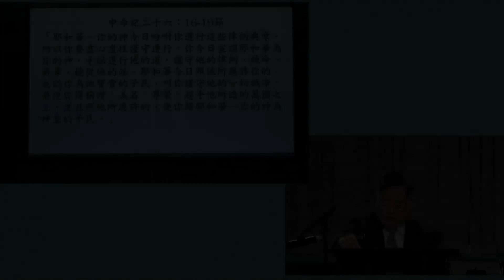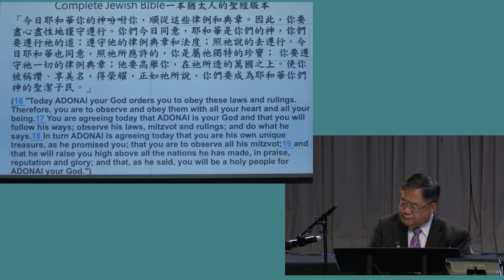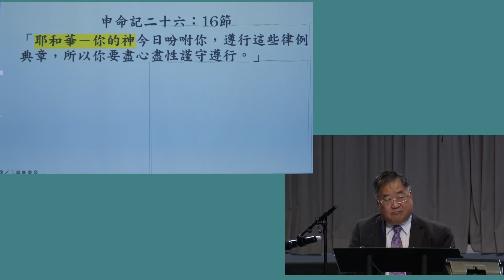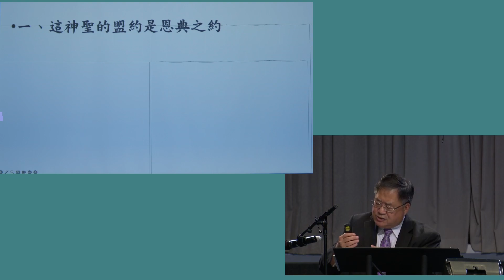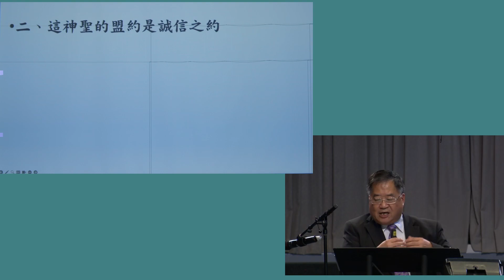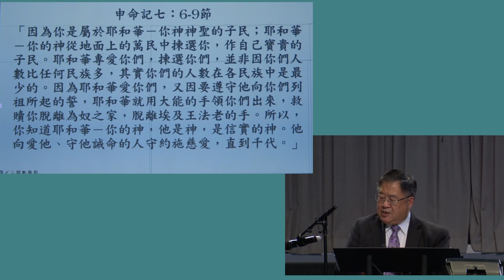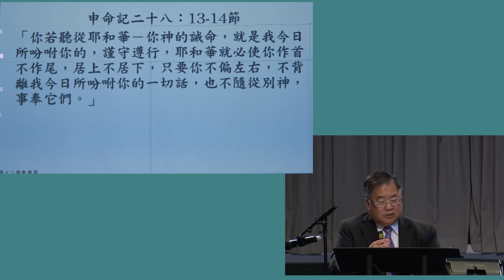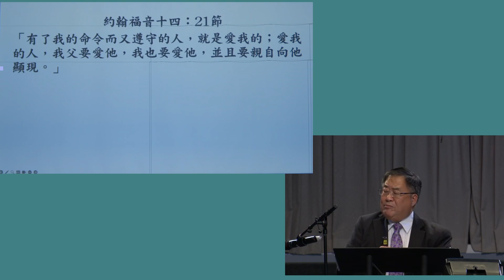2023-06-18 HCC Mandarin Sermon 神聖的盟約 by 鄭忠禎牧師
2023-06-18 HCC Mandarin Sermon 神聖的盟約 by 鄭忠禎牧師